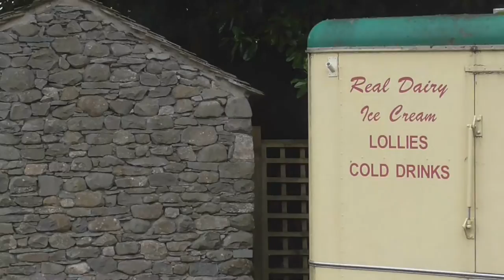THE LAKES, 2015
Late upload, whoops! 8th-15th August 2015.

My family and I visited the Lake District (my favourite place in the world!) for a week's holiday. I also met up with Sarah for a few hours in Keswick. :-)